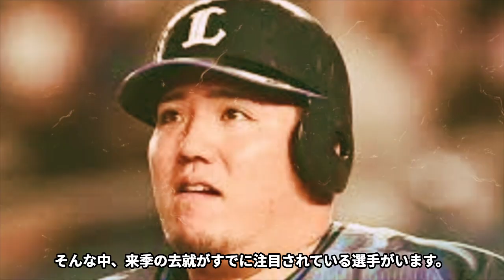【衝撃】山川穂高、来季FAすれば●●億円！？ホークスが考える山川獲得プランがヤバすぎた…【プロ野球】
全国の野球好きな皆さん

こんにちは⚾️

当チャンネルでは、プロ野球界の
さまざまな情報をお届けします⚾️

契約更改で、単年契約をおこなった山川選手。

果たして、本当にホークスに行くのでしょうか？

また、移籍するとすれば年俸がいくらになるのか